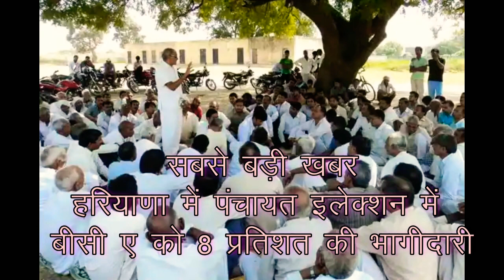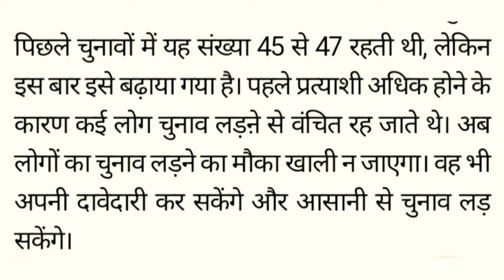आरक्षण सूची PanchayatElection हरियाणा पंचायत चुनाव कब होंगे